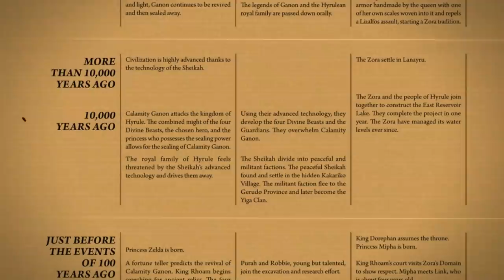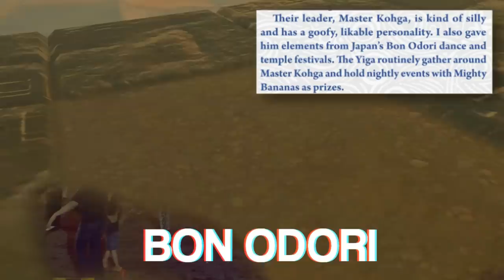The Secrets of the Yiga & Sheikah’s Combat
What are the secrets of how the Sheikah and Yiga fight?

Nintendo, ZREO

Gameplay used:

ZeldaMaster